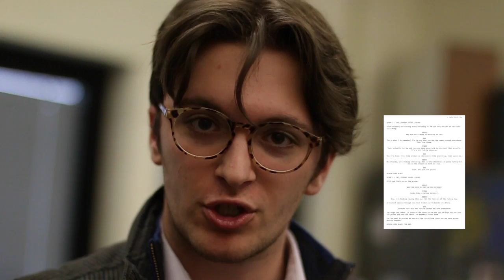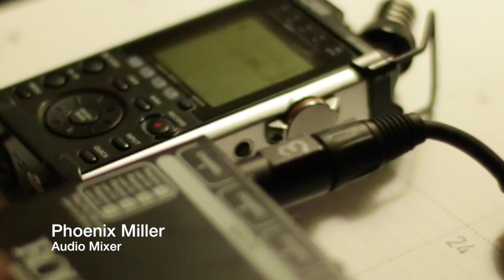Major Spotlight: VCA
A look into the world of the Video Cinema Arts Department